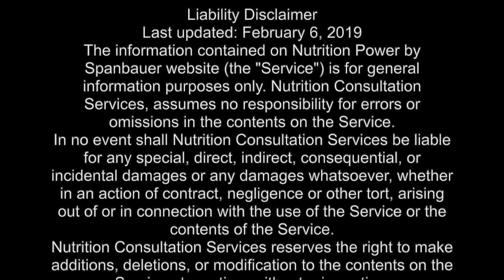Digestion pt 2 - Episode 5 Diet and Digestion go hand in hand!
Human Digestion Part 2- Episode 5

Find out how your body digests food! What are the smallest molecules each macronutrient breaks down into?  Laugh along with me as I explain how your body breaks down food into energy.  The shirt alone is hilarious!